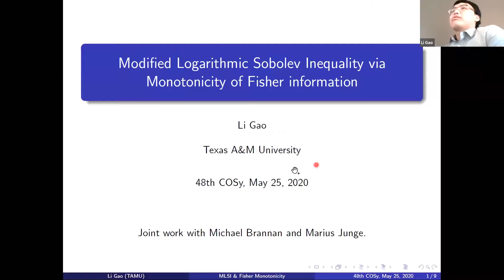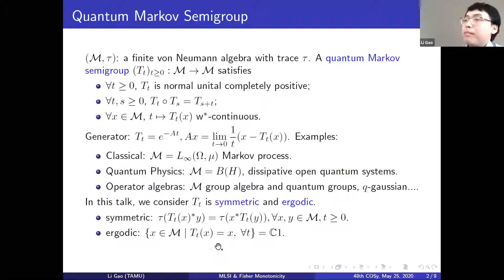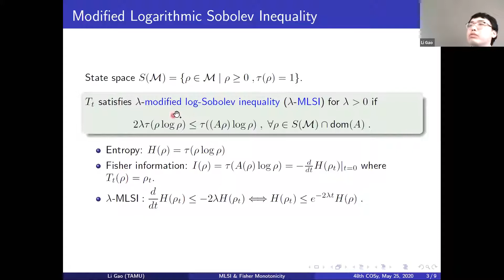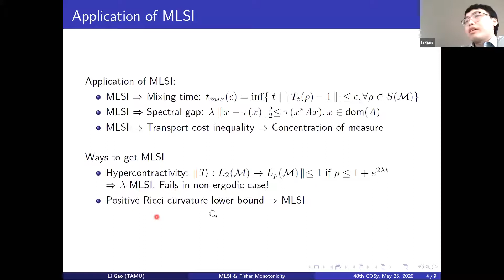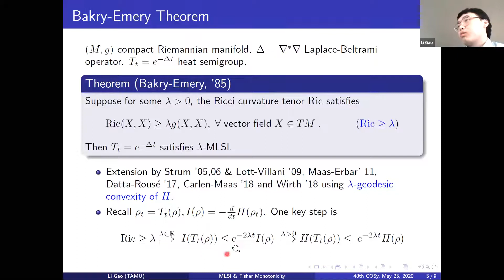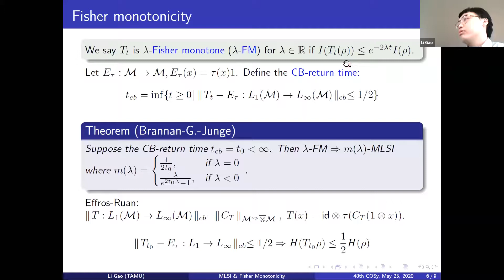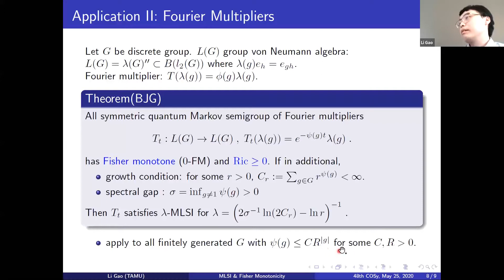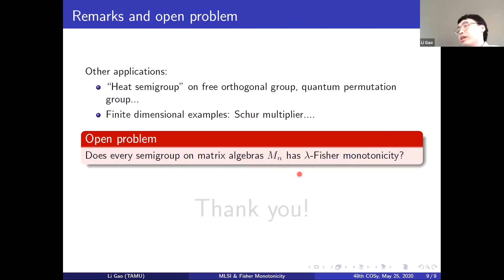Quantum Markov semigroup, logarithmic Sobolev inequality and noncommutative Ricci curvature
Speaker:

Li Gao, Texas A&M University

Event: The 48th Canadian Operator Symposium,